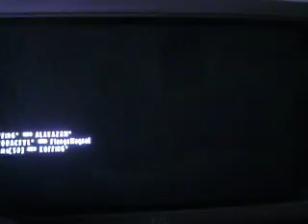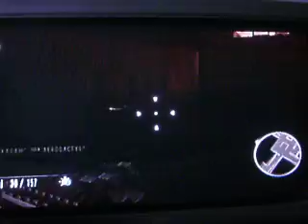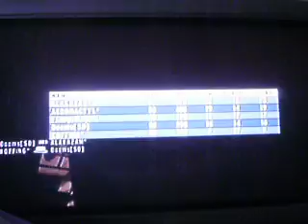Sniping it up in classic conflict in station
I remember how to play Goldeneye with the help of some coffee and actually win this one :)